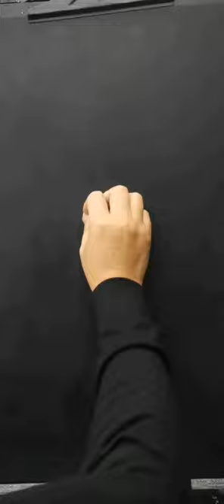十大元帥之葉劍英 致敬軍人傳遞正能量 元帥 Ye Jianying